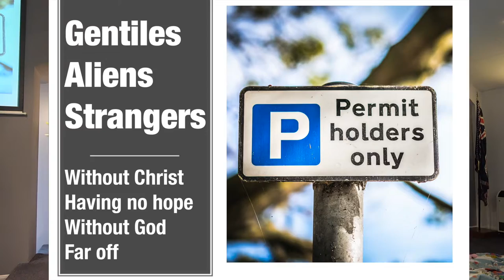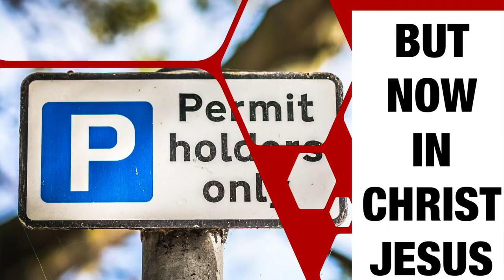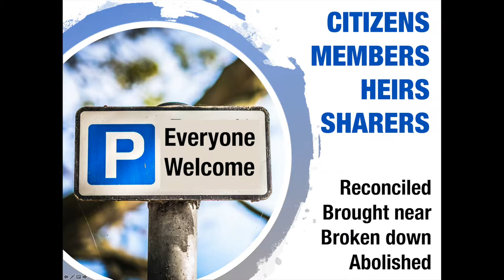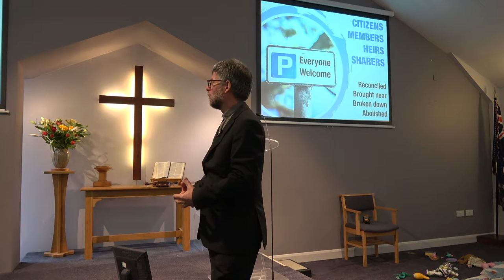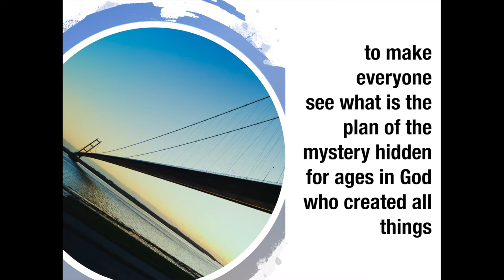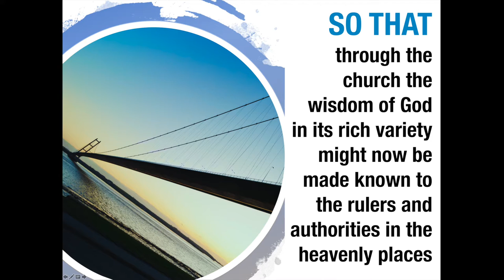Bible Series: Ephesians Part 3 – David Perry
Ephesians 2:11-3:11 with Rev. David Perry. Bible teaching series on the book of Ephesians. Sunday 11am sermon, 20th January 2019.